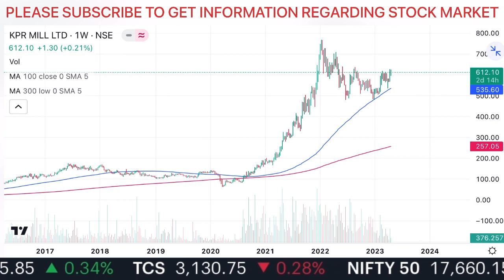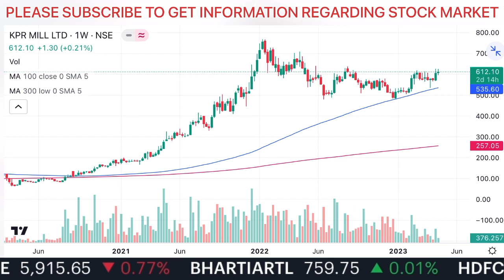KPR MILL Share Latest News Today | KPR MILL Share Analysis